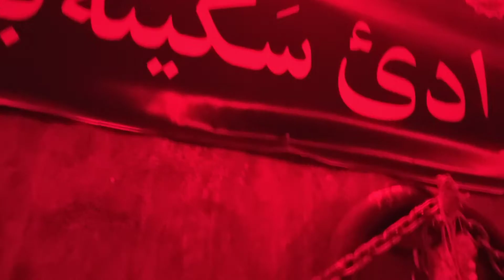19 moharram Zindaan Me Muqqayad Huwe | Akber naqvi | Shabihe Zindane Shaam | Malkajgiri